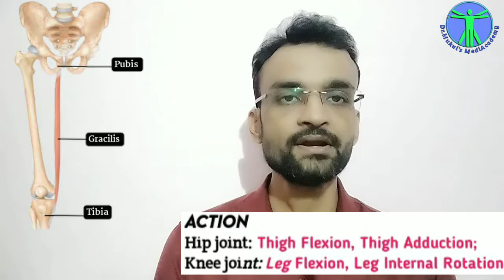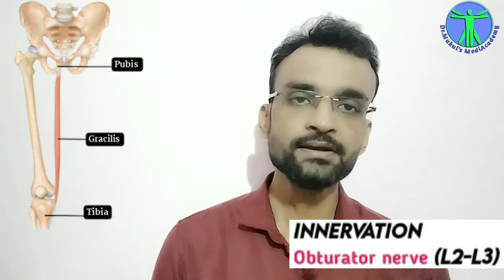Gracilis|Medial Thigh Muscles|Lower Limbs Muscles Anatomy|Part 58|In Hindi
Gracilis|Medial Thigh Muscle|Lower Limbs Muscles Anatomy|Part 58|In Hindi

In these vedios you will learn each and every individual
Muscles origin,
Muscles insertion,
Muscles Action,
And  Muscles nerve supply

All those medical and para medical students as well as those who are interested in learning about Muscles and Anatomy

                           GRACILIS
         MEDIAL COMPARTMENT OF THIGH
In this video we go over the most important muscle fact of the Muscle -Gracilis

- 0:32 Introduction Of Gracilis

- 1:01 Origin of Gracilis

- 1:12 Insertion of Gracilis

- 1:36 Action of Gracilis

- 1:49 Nerve(Innervation) of Gracilis

- 2:10 Arterial Supply of Gracilis

- 2:20 Summary Note of  Gracilis Muscle

LOWER LIMBS MUSCLES ANATOMY SERIES LINKS
Thigh(Anterior Compartment)Muscle Anatomy in Hindi||Part 52 - 57

UPPER LIMB MUSCLES ANATOMY SERIES LINKS
Pectoral Muscles Anatomy In Hindi || Part 1-5

Back Muscles Anatomy In Hindi || Part 6-10

Scapular Muscles Anatomy In Hindi || Part 11-16

Arm Muscles Anatomy In Hindi || Part 17 - 20

Forearm Muscles Anatomy In Hindi || Part 21 - 40

Hand Muscles AnatomyIn Hindi || Part 41 - 51

Thanks
Dr.Mukul
Dr.Mukul's Medi-Academy